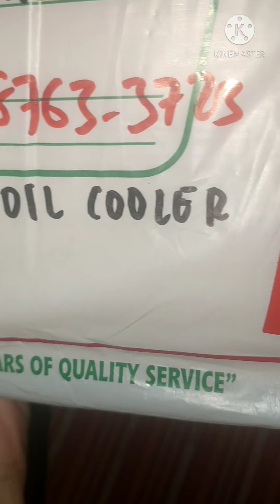8 Rows Oil Cooler Raider 150 | Ruby Red MotoVlog